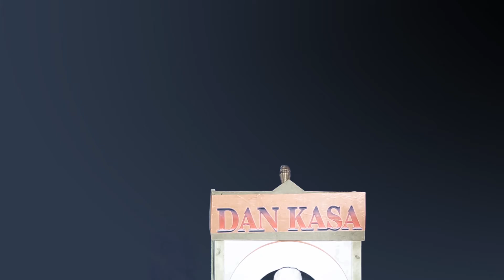MAI MALA BUNI ya kwato APC daga wani hali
Dankasa Comedy,Satirical Comedy,,Funny Skits